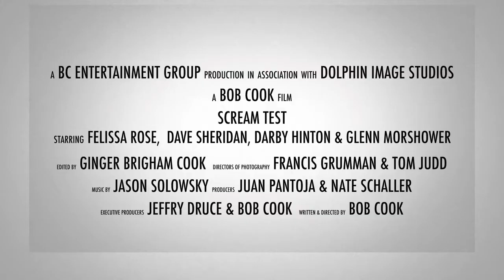*EXCLUSIVE* Cast of Scream Test Interview | Coffee House of Horror (ep103)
Our Barista of Horror sits down with the cast of Scream Test prior to its release on Friday, July 24th

Guests: Felissa Rose, Mercedes Davis, Ginger Cook, B.T. Bauer, Hannah Celeste, & C.J. Stussi

Be sure to stop by our website for the latest in Horror news

Videographer: Zoom
Video Editing: David Partenio